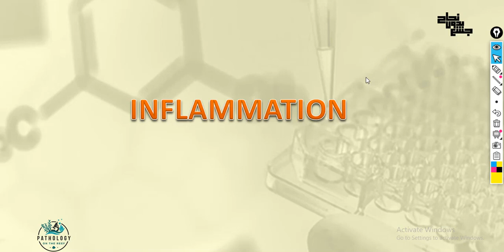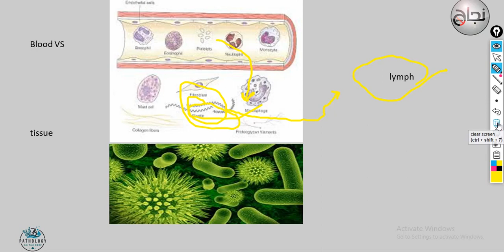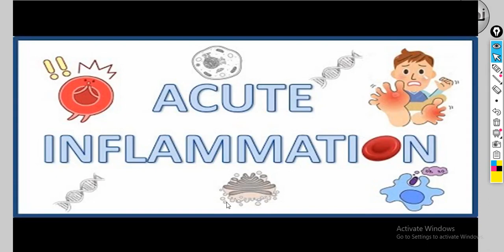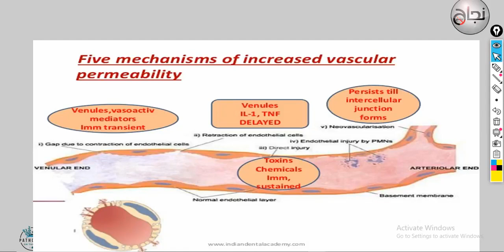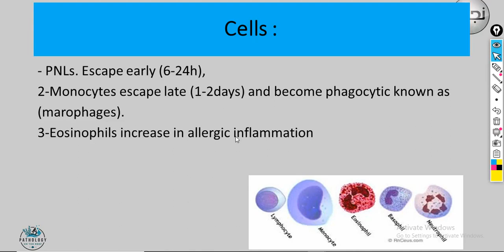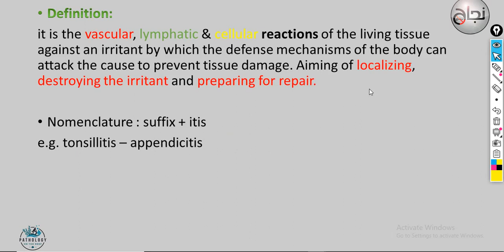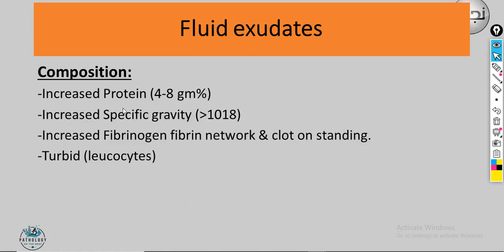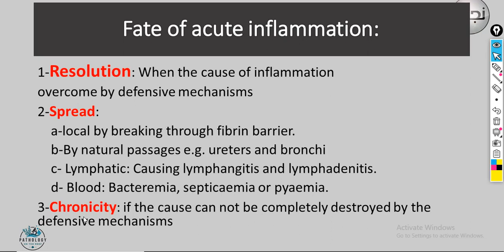acute inflammation, patho L6